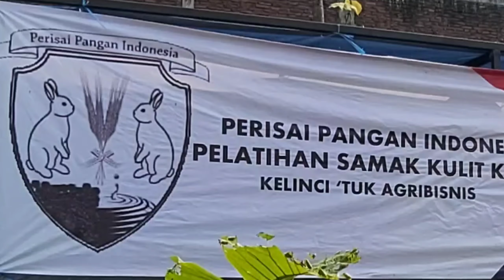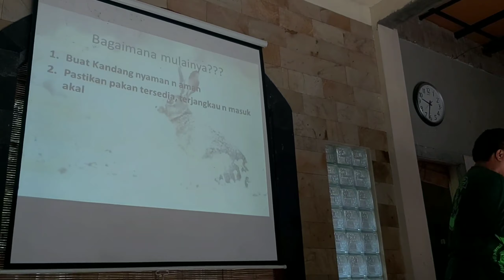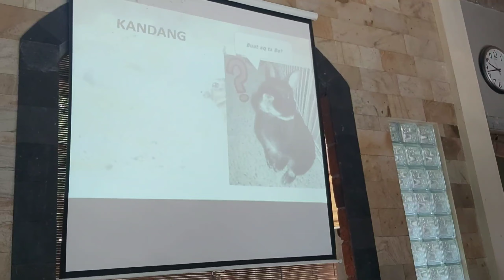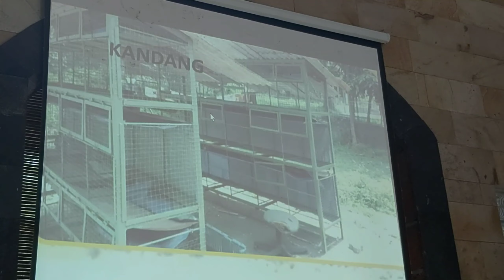KANDANG KELINCI YANG AMAN DAN NYAMAN | PERISAI PANGAN INDONESIA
Pelatihan Samak kulit kelinci, di Markas Perisai pangan Indonesia.
Tips Kandang Kelinci yang Aman dan Nyaman.

Simak pembahasan whith Babe Khairul di Pakis
Selamat Menontoon...

Salam pangan sehat dan halal.

Salam cinta dari ujung kandang